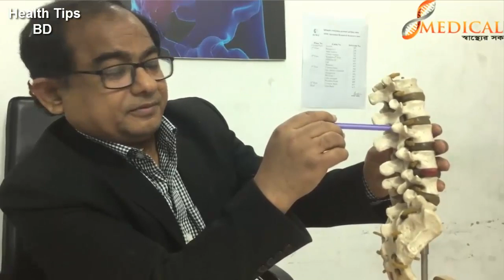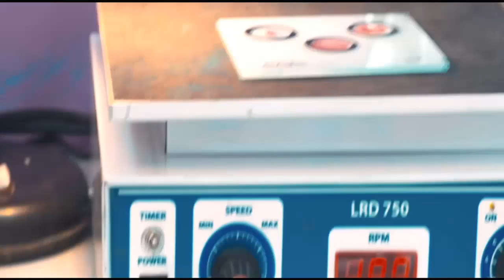spin pain||Back Pain: Lumbar Disc Injury.health tips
keyword...